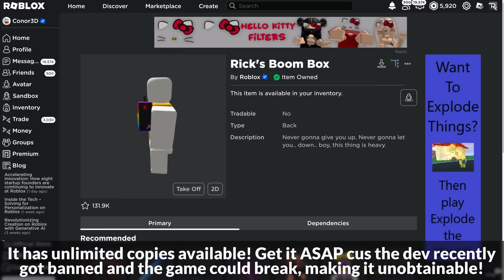[EVENT] You can STILL get RICK'S BOOM BOX in VEHICLE SIMULATOR (UPDATED GUIDE!) | Roblox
I'll be showing you how to get Rick's Boom Box in Vehicle Simulator on Roblox! I'll also be showing you Chupa Chups Skate & Create!